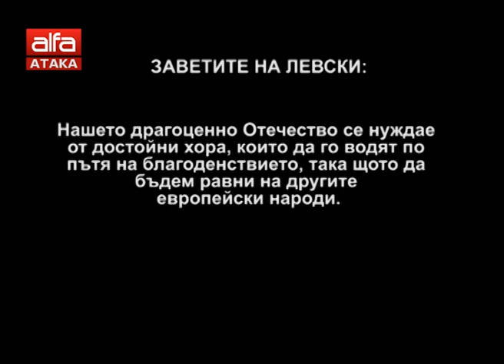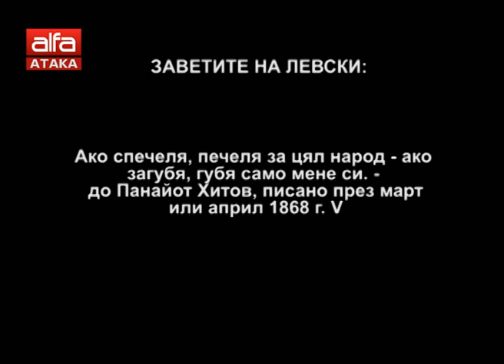Помним ли Левски? Народе???? /19.02.2019 г./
"На жълтите павета" с Ивелин Николов на 19 февруари